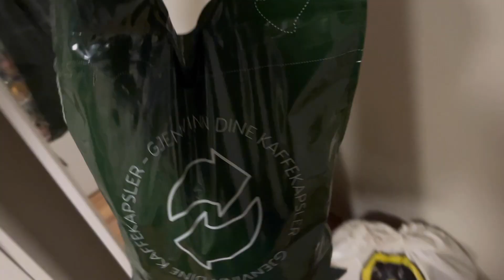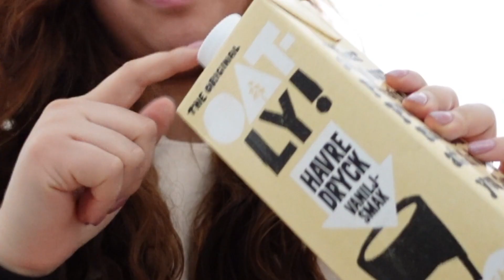WEEKLY VLOG as a marketing student | studying, work-out, work, eating